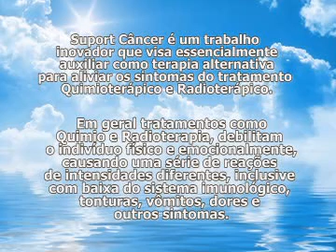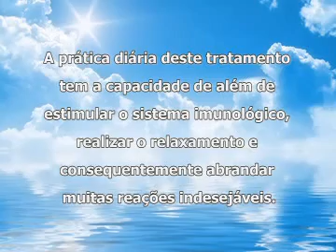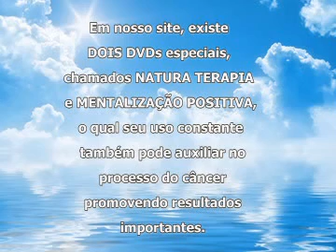cancer Support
CD desenvolvido gatuitamente para auxilio no equilibrio às reações quimioterápicas.